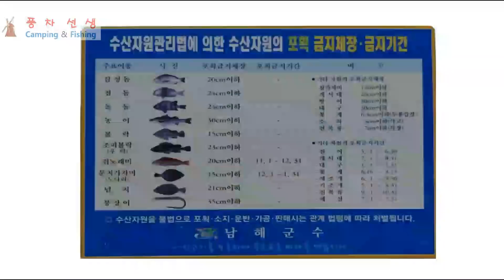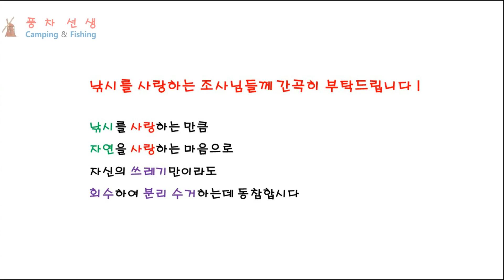방파제 낚시 539 - 크리스마스 휴일의 방파제 낚시 풍경